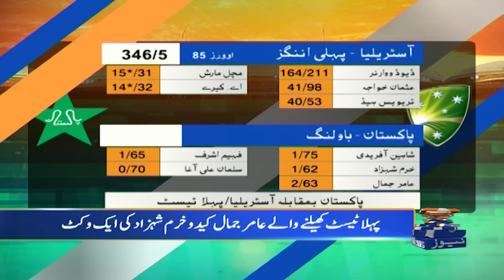Sports Floor | Pakistan took 3 catches, 1 stump and missed a run out | 14th December 2023